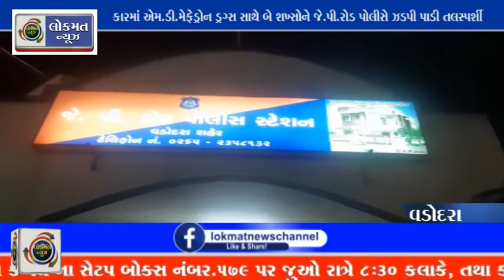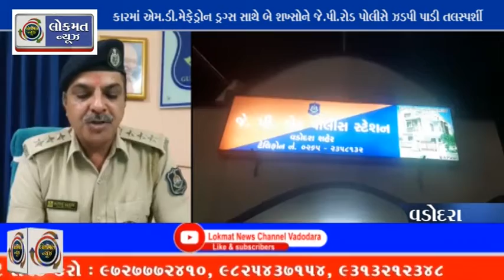કારમાં એમ.ડી.મેફેડ્રોન ડ્રગ્સ સાથે બે શખ્સોને જે.પી.રોડ પોલીસે ઝડપી પાડી તલસ્પર્શી તપાસ હાથ ધરી